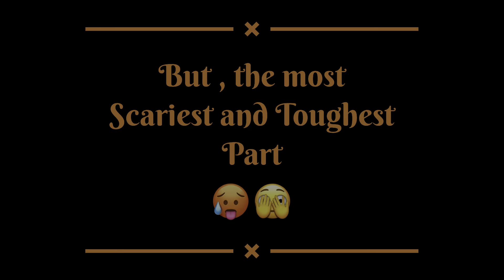Kaithapara to Maniyarankudi Forest Ride🌳Idukki Forest✨ idukki keralatourism forestride off-road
Bike extreme off roading from Idukki kaithapara village to maniyarankudi area. Kaithapara is a village surrounded by forest. Almost 50 families live within the area and most of the people are farmers. From Kaithapara to Cheruthonni town, there is a way through the forest which has wild elephants at the extreme level. Ride through the forest is highly risky and dangerous. We were travelling in a group of 6 people in 3 different bikes. Around 25km from kaithapara forest to maniyarankudi village. There were many leeches inside the forest.